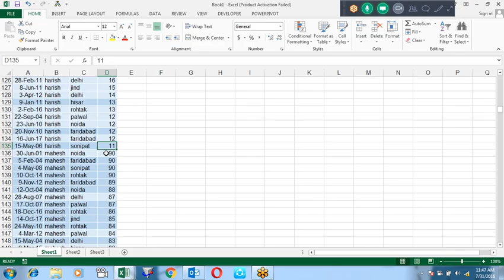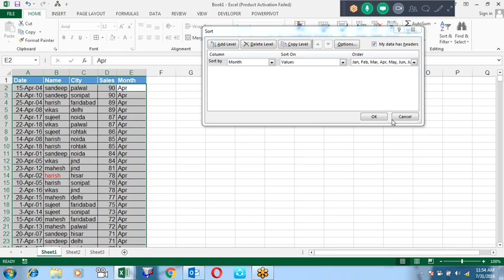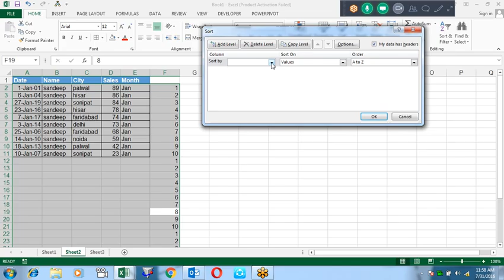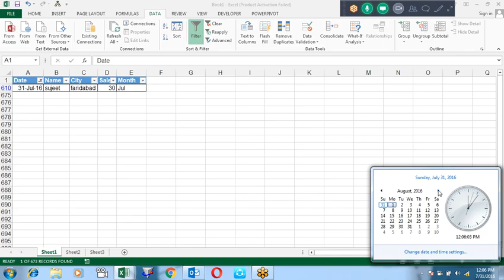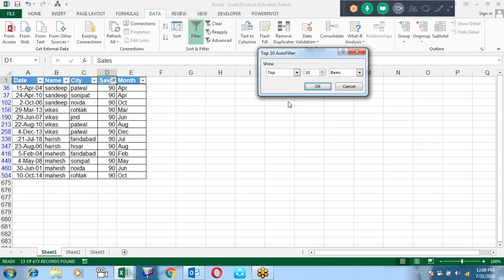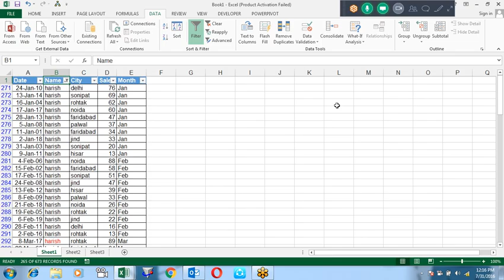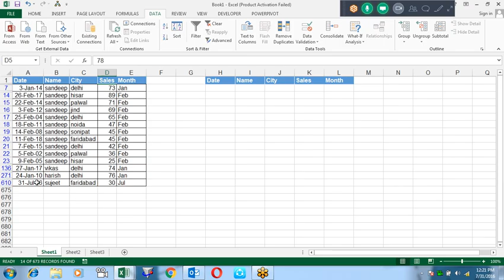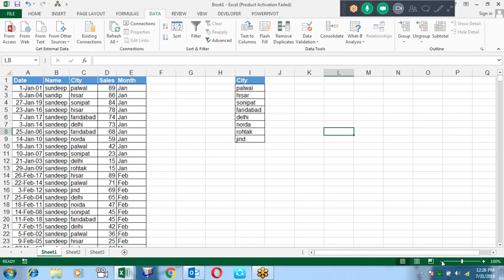Microsoft Excel Training